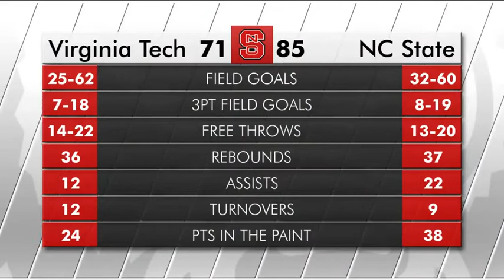WBB: Virginia Tech Highlights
Fueled by a second quarter in which the team outscored its opponent 31-8, the No. 17/17 NC State women's basketball team (19-6, 9-3 ACC) picked up its third consecutive Atlantic Coast Conference win with a comfortable 85-71 victory over the visiting Virginia Tech Hokies Sunday afternoon on Kay Yow Court inside Reynolds Coliseum.